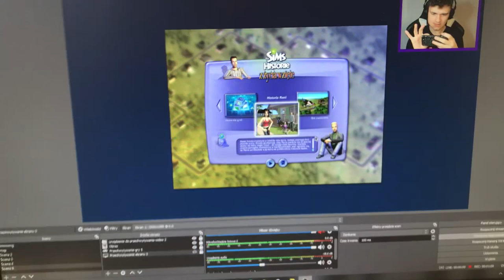Cztery Kąty i szarlotka - The Sims: Historie z życia Reni #1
zapowiada się seria
⬇️Więcej informacji⬇️